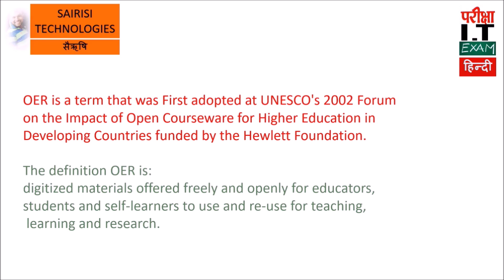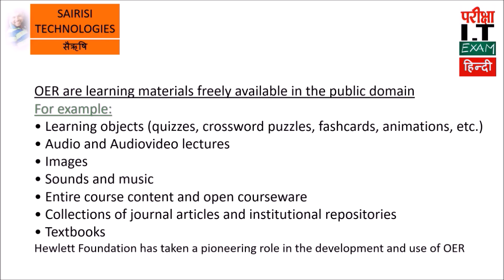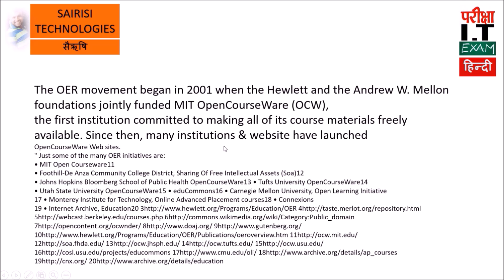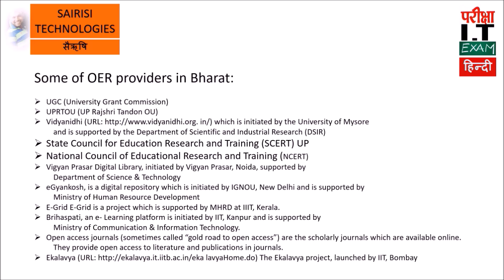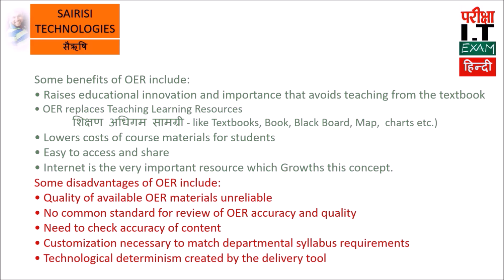OPEN EDUCATION RESOURCES मुक्त शैक्षणिक संसाधन OER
उत्तर प्रदेश शिक्षक भर्ती syllabus OER (Open education resources) . This is the topic of syllabus of UP teachers exam and for many more exams of IT  (सूचना-तकनीकी). In this series i will cover all topics related to IT (सूचना-तकनीकी). like  शिक्षण कौशल विकास, कक्षा शिक्षण तथा विद्यालय प्रबंधन के क्षेत्र में सूचना तकनीकी, कंप्यूटर, इंटरनेट, स्मार्ट फ़ोन, Open education resources, शिक्षण के उपयोगी ऐप्स, डिजिटल शिक्षण सामग्री के उपयोग की जानकारी